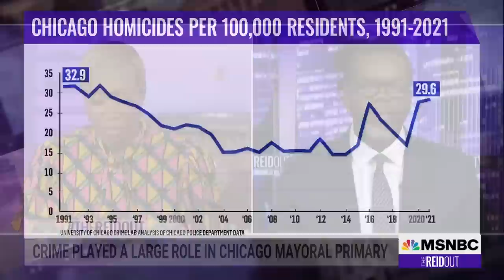Lori Lightfoot ‘abandoned’ her progressive promises says Chicago Mayoral candidate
Chicago Mayor Lori Lightfoot lost her re-election bid, because she “abandoned” her progressive promises, Democratic Chicago Mayoral candidate Brandon Johnson says. Johnson joins Joy Reid on this and his political platform.